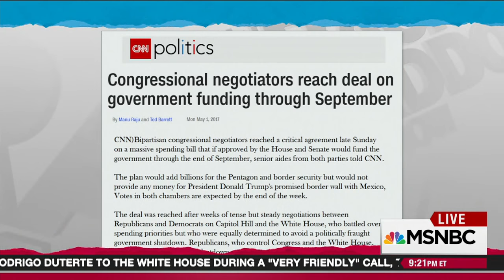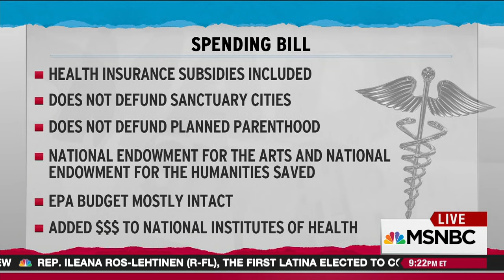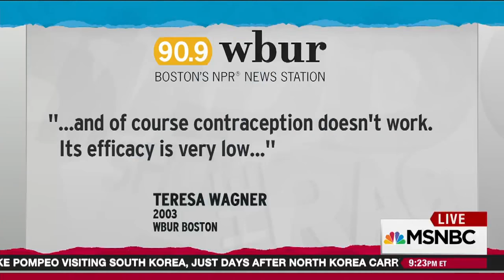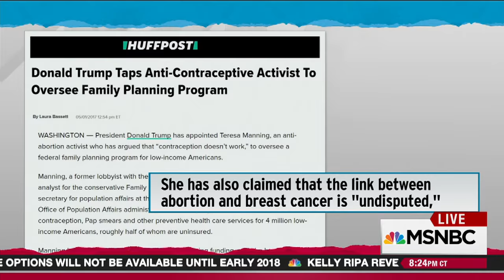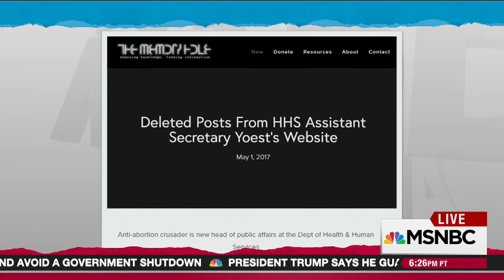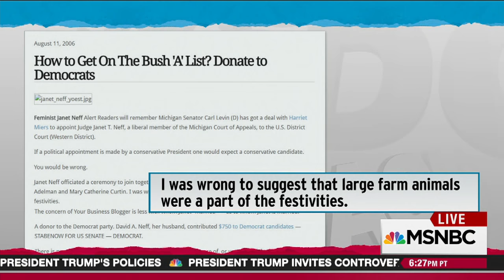Donald Trump Administration Weak On Basic Competence | Rachel Maddow | MSNBC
Rachel Maddow points out how Donald Trump has hired people who are ill-suited for the roles in which they're meant to serve, like contraception skeptic Teresa Manning in charge of contraception programs, or anti-abortion activist Charmaine Yoest bringing alternative facts to HHS.